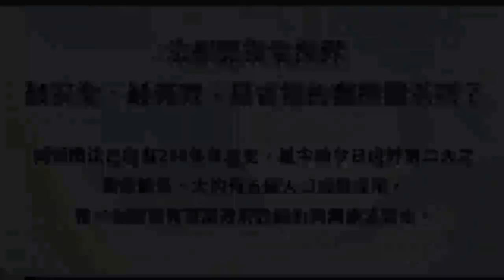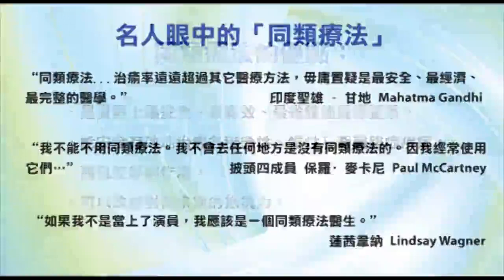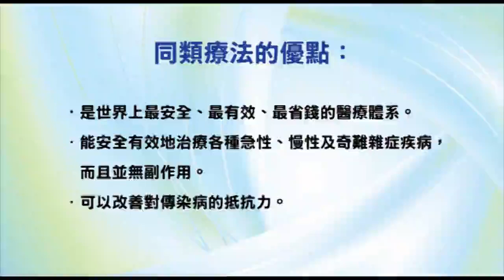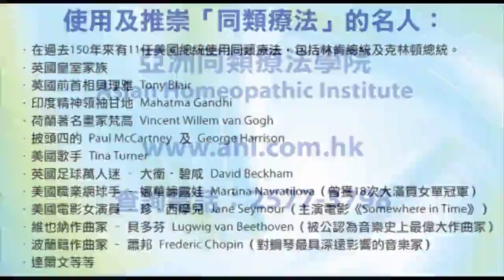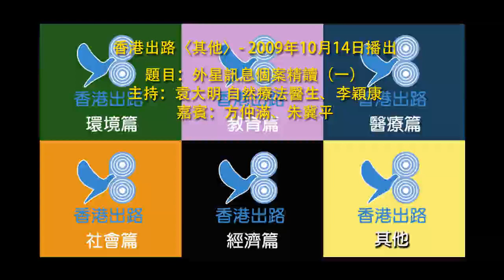香港出路〈其他〉- 2009年10月14日播出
【題目】外星訊息個案精讀（一）
【主持】袁大明 自然療法醫生、李穎康
【嘉賓】方仲滿、朱冀平
【相關資料】
* 方仲滿 Moon Fong：香港飛碟學會會長兼創辦人，多年旅居美國在商界工作之餘，隨各國UFO專家從事外星人研究及講座工作，1995年走遍廿國家追尋外星人遺跡及個案後，創立香港飛碟學會，近年從事創新英語教學。
* 朱冀平 James Chu：香港飛碟學會幹事，從事免費能源研究、UFO現象、另類醫學、健康科技、反重力推進。
* 外星接觸個案 :
- George Adamski